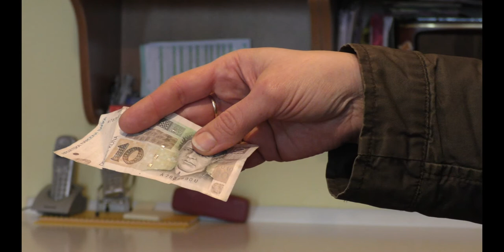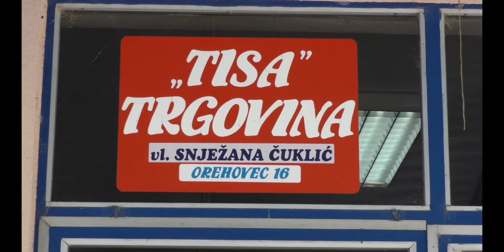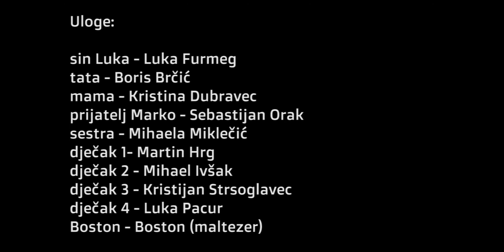Film novac titlovi za gluhe 2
Igrani film "Novac" snimili su učenici OŠ Sveti Petar Orehovec 2015, a 2020. u sklopu projekta "Senzibilizacijom do integracije" pripremljena je verzija za gluhe i nagluhe osobe.